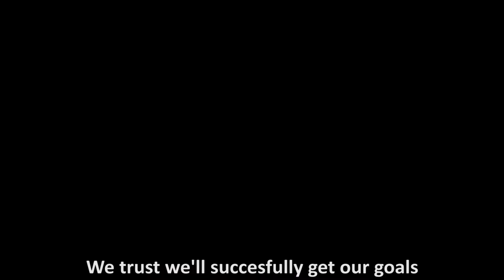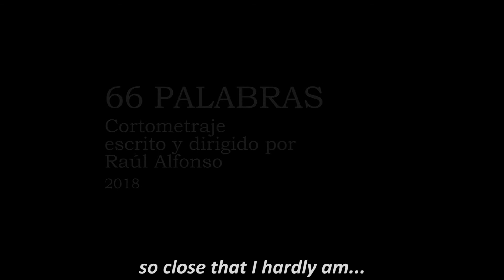Teaser '66PALABRAS' (cortometraje de Raúl Alfonso)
Aquí adelantamos un pequeño vídeo promocional que grabamos hace unos días informando de nuestra película '66 palabras'. Esperamos que os guste y os pedimos , por favor, que lo compartáis en vuestras redes para que el proyecto se conozca más, y de esta manera continuar estimulando nuestra campaña de crowdfunding. La grabación del material corrió a cargo de nuestro talentoso asistente de dirección y arte, Alberto Monreal. Un saludo y seguimos aportando información!